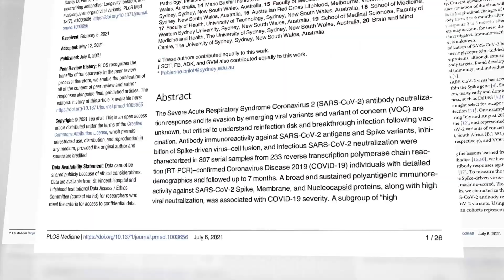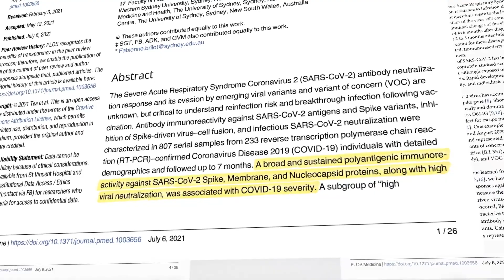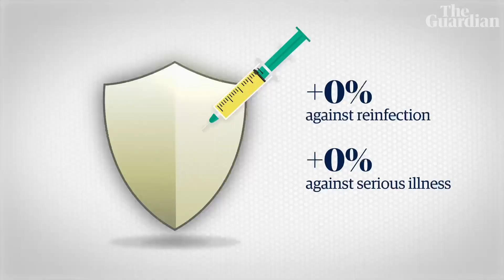Do you need a vaccine booster shot or do you have immunity after you've had Covid-19?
Guardian Australia's medical editor Melissa Davey looks at the difference between the immunity to Covid-19 that comes from vaccinations and boosters and that which comes naturally after recovering from infection.  Overall, viewing Omicron infection as a ‘natural booster’ which makes a third vaccine dose unnecessary is unwise

Post-Covid protection: what happens after you get the virus?